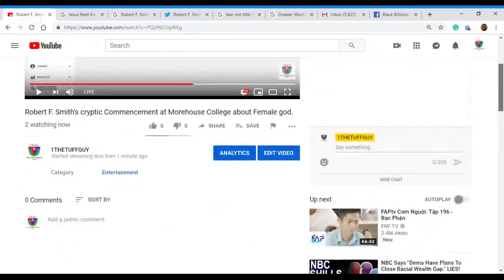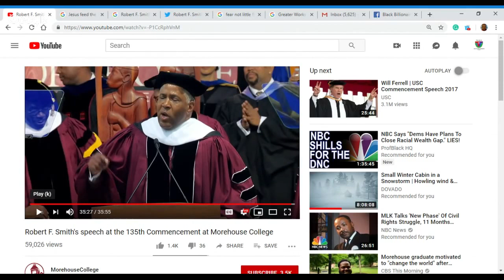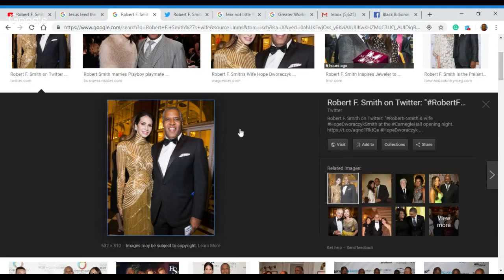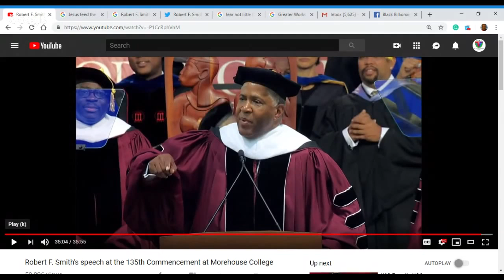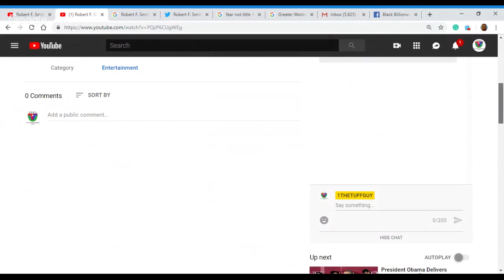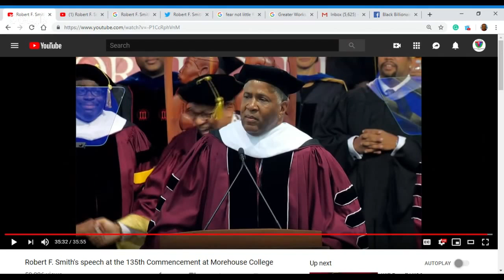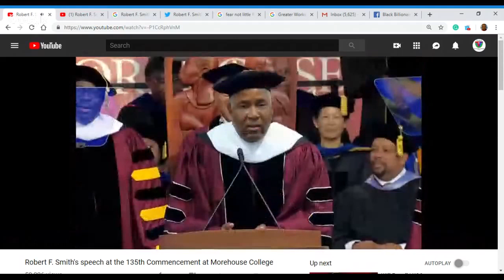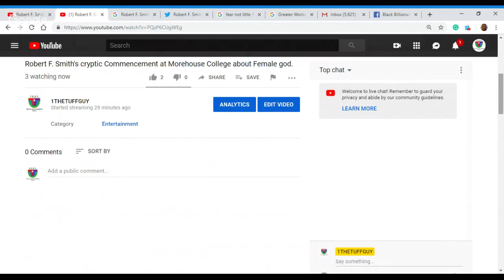Copy of Robert F. Smith's cryptic Commencement at Morehouse about white Female god.